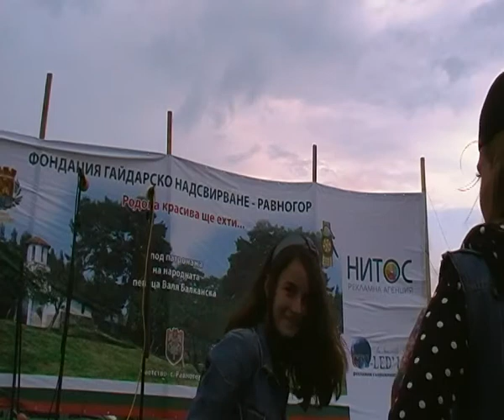Валя Балканска /Сираков ТВ/